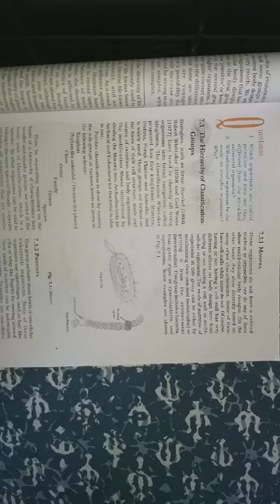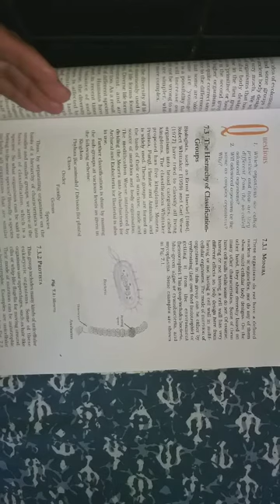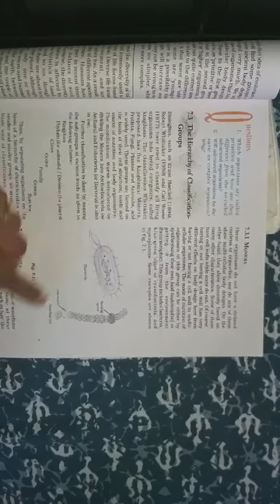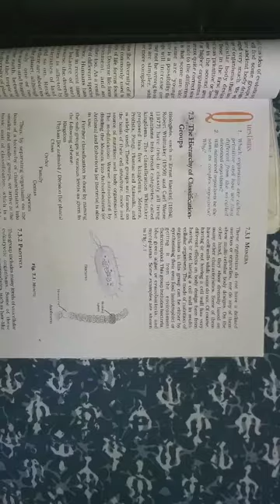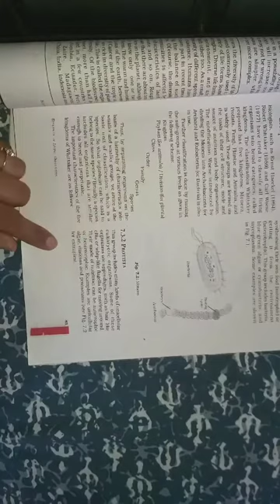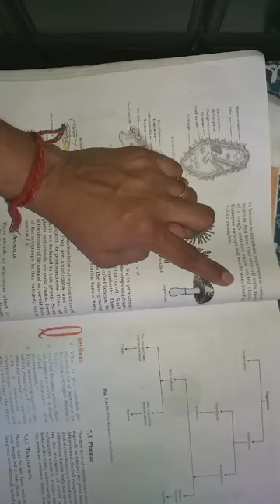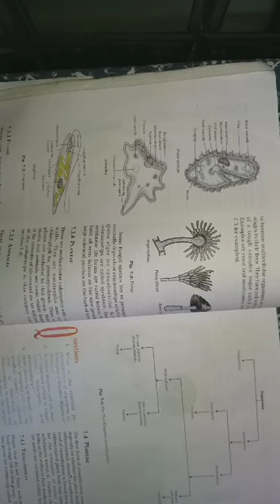Vsdps class 9th biology chapter 7